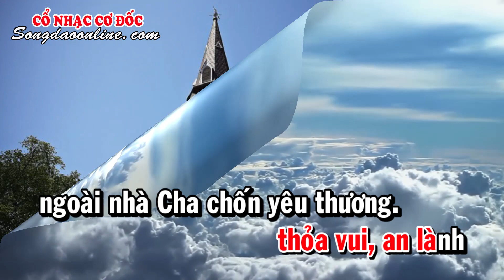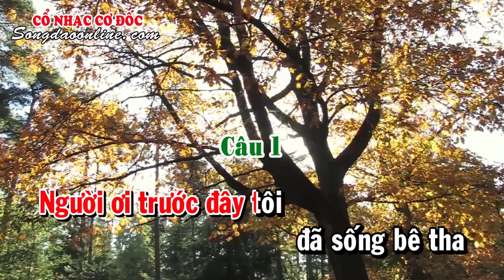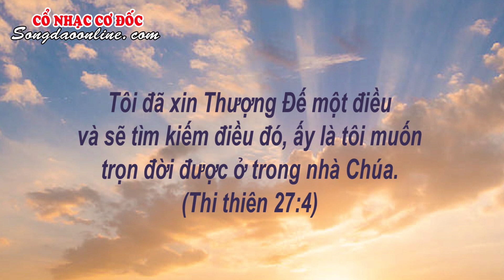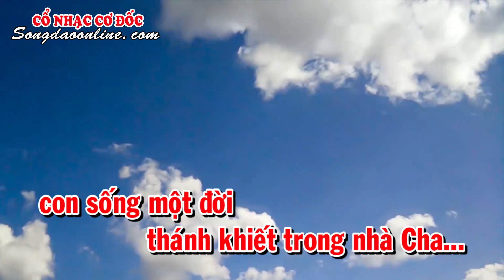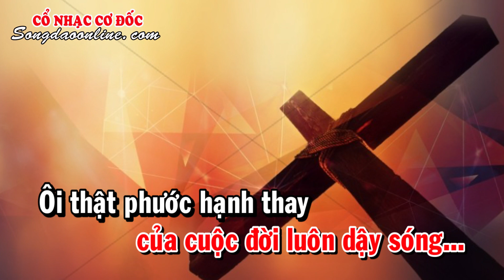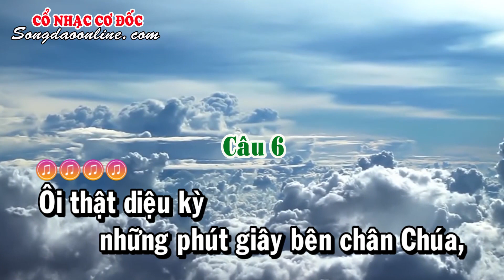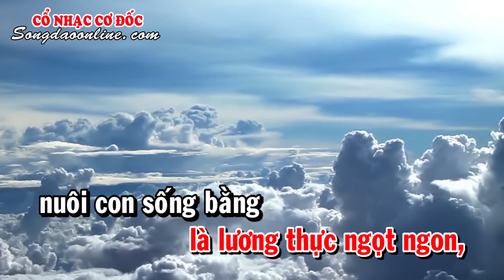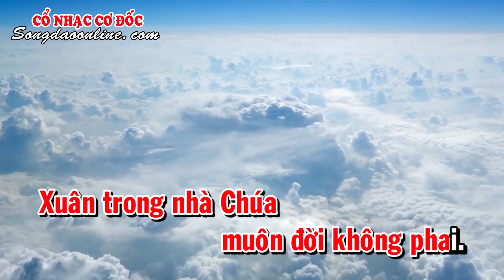NHÀ CHÚA - Thiên Kiều Giang (Karaoke dây đào)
CỔ NHẠC CƠ ĐỐC
NHÀ CHÚA
Tân Cổ nhạc: Thiên Kiều Giang
(Karaoke dây đào)